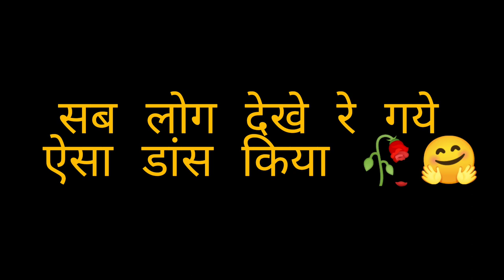आप सभीको mahashivratri की हार्दिक शुभकामनाएं🥀 शिव पार्वती 😊🥀🙏 💕@nishuvloguttrakhandi1591